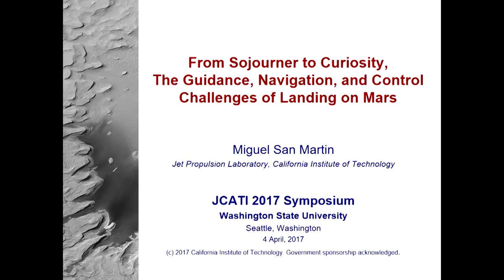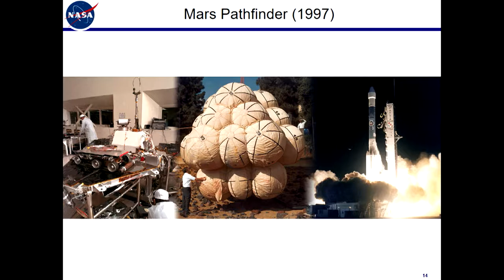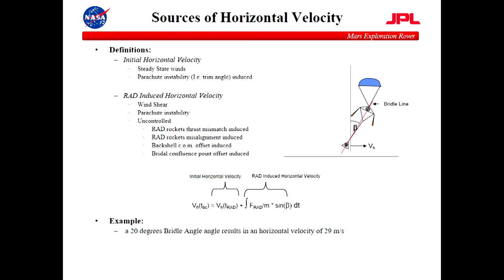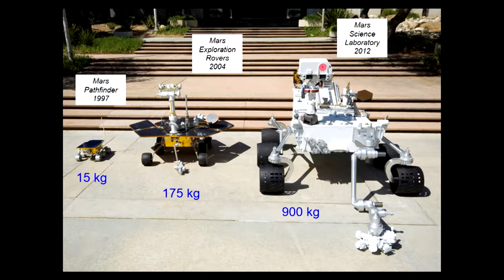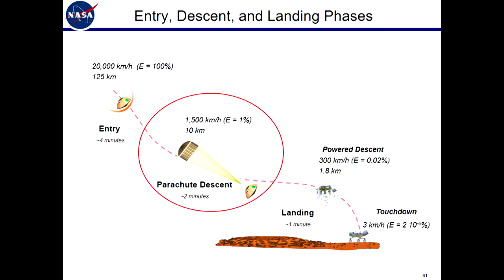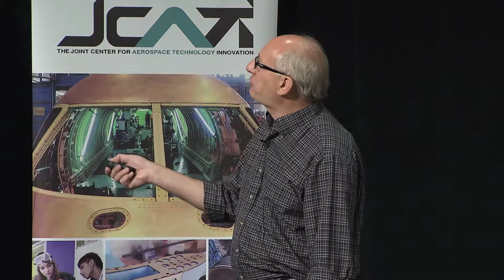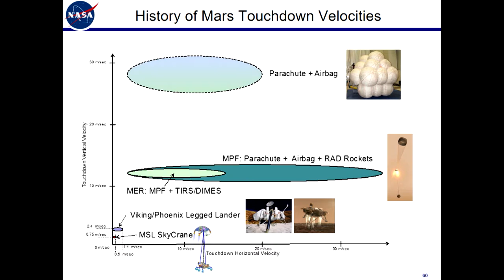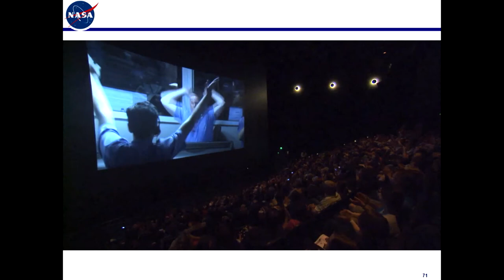From the Sojourner to the Curiosity Rover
Miguel San Martin, Chief Engineer at NASA JPL, discusses the guidance, navigation and control challenges of landing on Mars at the 2017 JCATI Symposium.